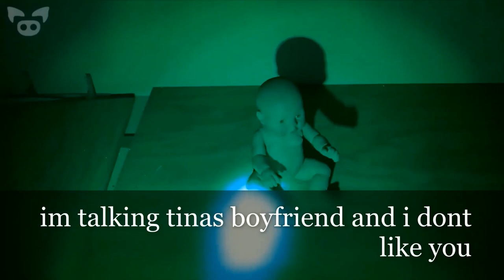asteroids ufos paranormal